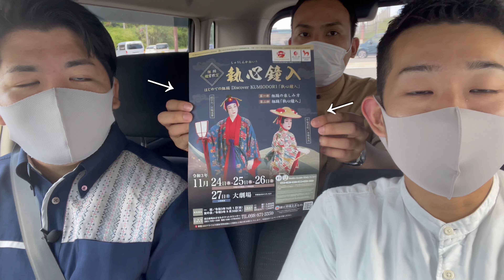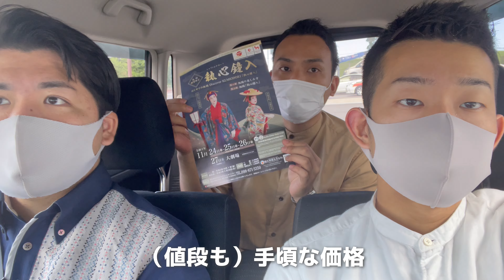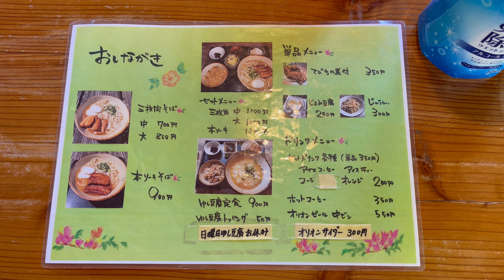【コラボ企画】国立劇場おきなわ、組踊「執心鐘入」PR撮影の裏側！あのそば屋さんにも行きました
↑コラボ動画はこちらから✔︎

​ @National Theatre Okinawa

はいさい、けんたろうです。最近は仕事で沖縄と本土を行き来する機会が多いのですが羽田に着いてびっくり…極寒❄️⛄️到着と同時に鼻水がだらだら…。半袖しか持っていかなかった僕は毎晩凍えていました。沖縄も少しは寒くなっているかなと思いきや、昼間はまだポカポカ。半袖でOKです！（夜のクーラーは今日から消しました）
季節の変わり目は体調がすぐれなくなる方も多いはず…。僕も今日一日頭痛が。みなさん、お互いに体調は万全で元気に冬を迎えましょう〜！

さて、元気に冬を迎えるためには、芸能が必要不可欠かと存じます！（自論）
ちょうど、来月の11月24,25,26,27日は組踊鑑賞教室「執心鐘入」がありますよ！組踊鑑賞教室は1部の解説がなんと言っても分かりやすい。僕も初めて鑑賞した時はとても楽しく、組踊あんまりみたことがない、と友人におすすめする舞台です。

今回は、執心鐘入。組踊の入り口にはふさわしい、歴史ある作品です。感慨深いあらすじと6人（鐘入り鬼女を入れると7人）と消して多くはない洗練された人数の登場人物たちが物語を進めていきます。長い年月の中で人々によって無駄を削ぎ落とされたような台本と表現は胸にくるものがあります。シンプルだからこそ何度見ても面白い。そして配役もまた醍醐味の一つですよね。はぁ…チラシでご飯すすみます。めしうまです。楽しみです。

今回、リュウカツからはノリトとけんたろうが出演します。
もちろん、動画を視聴していただけ方はご存知かと思いますが、今回は国立劇場おきなわさんと連携して動画づくりを行いました。担当の大浜さんありがとうございました〜！！コロナ禍も芸術活動は止まらない〜今年も残りわずか、リュウカツしましょう〜

同時に国立劇場おきなわさんのチャンネルでも動画が公開されています！要✔︎です！

■国立劇場おきなわHPより普及公演　組踊鑑賞教室「執心鐘入」はこちら👇

琉球芸能活動中、略してリュウカツチュウ
地元民のけんた・のりと、移住者のけんたろうが沖縄の魅力を再発見

・沖縄県立芸術大学 音楽学部 琉球芸能専攻 卒業。同大学院卒業。

　▶︎　👦🏻 髙井賢太郎 - けんたろう -

・沖縄県立芸術大学 大学院 音楽芸術研究科 舞台芸術専修 琉球舞踊組踊専修 卒業
・琉球新報 琉球古典芸能コンクール 琉球舞踊部門 最高賞 受賞。

芸能活動の傍らWEBライターとして執筆活動もしばしば。

　▶︎　👦🏼 町田倫士 - まちだのりと -

・琉球箏曲興陽会所属。山内照子に師事。
・琉球大学 法文学部 国際言語文化学科 卒業。
・沖縄県立芸術大学 大学院 音楽芸術研究科 舞台芸術専攻 琉球古典音楽専修 修了。
・琉球新報 琉球古典芸能コンクール 箏曲部門 最高賞 受賞。
・国立劇場おきなわ第五期組踊研修修了生。

琉球箏曲の演奏活動の傍ら、メディア運営の会社に勤務中。